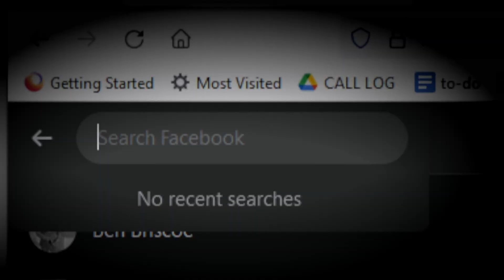We asked ChatGPT when to start cooking a turkey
We asked ChatGPT to create the perfect cooking schedule to serve your Thanksgiving meal by 3 p.m.